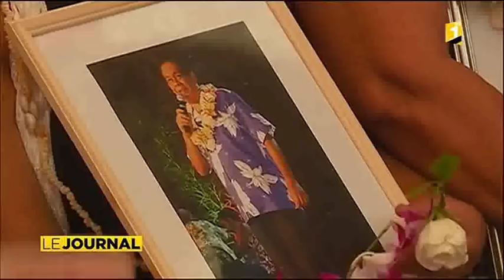Le dernier voyage de Mario célébré en musique